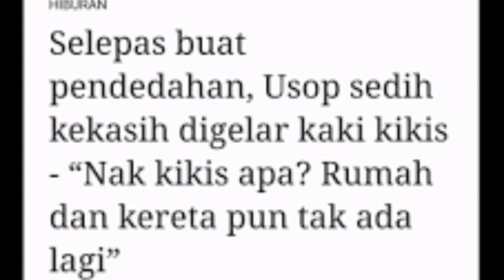Usop Sedih Kekasih Dituduh Kaki Kikis